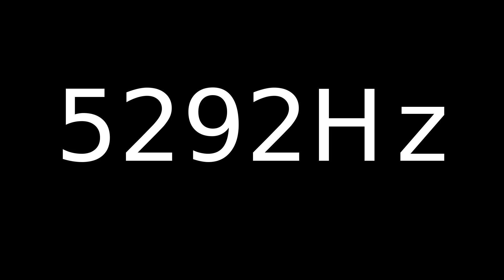Speaker Sound Test 5292Hz